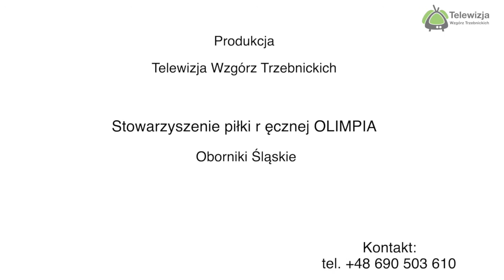SPR Olimpia piłka ręczna kobiet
W powiecie Trzebnickim mamy drużynę kobiecą piłki ręcznej. Przedstawiamy Stowarzyszenie piłki ręcznej kobiet SPR Olimpia.
O drużynie opowiedziała nam członki stowarzyszenia Katarzyna Kusztelak.
Więcej informacji o dołączeniu do stowarzyszenia pod numerem telefonu:
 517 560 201